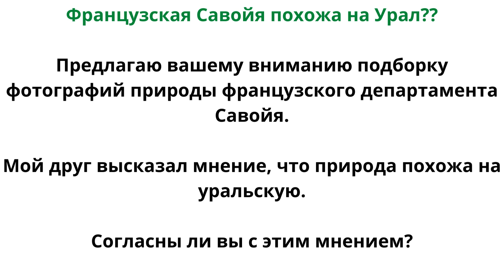French Savoie, FRANCE is similar to the Urals, RUSSIA/Французская Савойя похожа на Урал